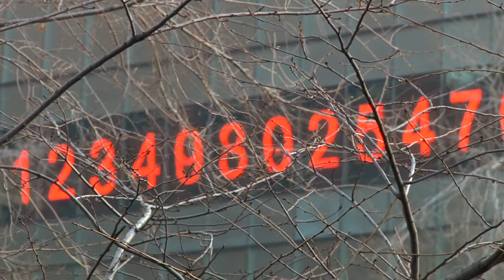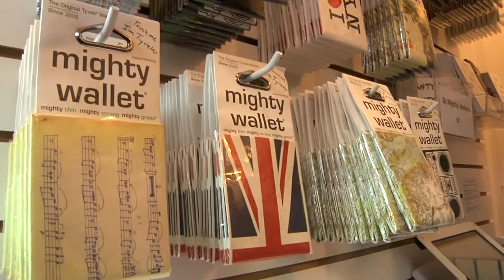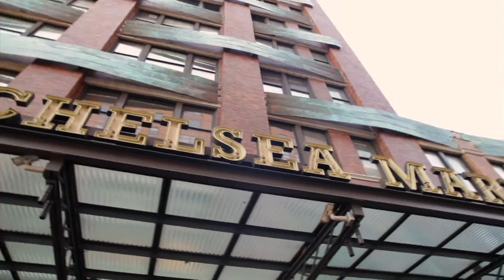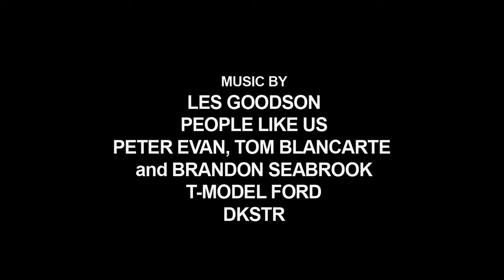BOOKER TRAVELS - Christmas in New York - Part Two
Christmas in New York is about home, sweet home.

The Christmas Song Heaven Slow by Peter Evans, Tom Blancarte, and Brandon Seabrook